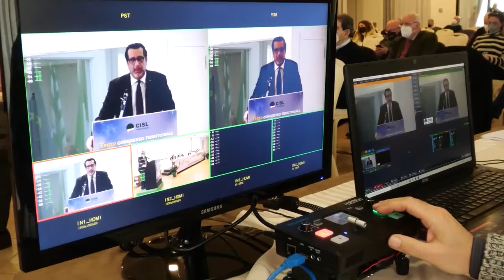3° Congresso territoriale Cisl Taranto Brindisi. Rieletto Segretario generale Francesco Solazzo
3° Congresso territoriale Cisl Taranto Brindisi. Rieletto Segretario generale Francesco Solazzo; con lui in segreteria Mariangela Frulli e Antonio Baldassarre. Dalla CislPuglia congratulazioni e auguri di buon lavoro a tutta la squadra